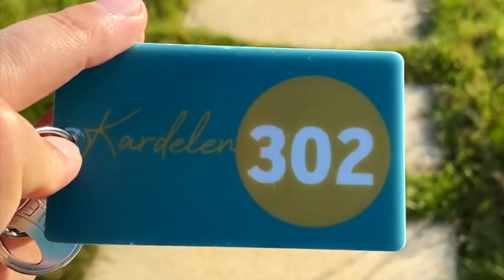VERANDA MONTAJINDAYIZ ARADA BİR KAÇAMAK YAPTIK UFAK BİR ŞİLE HİKAYESİ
VERANDA NIN MONTAJI UMUDUMUĞUMUZDAN ZOR GEÇTİ. AMA MONTE ETTİK ŞİMDİ UFAK TEFEK AYAR İŞİ KALDI. ARTIK TARABYA YA BABAMIZIN YANINA GİDİYORUZ.